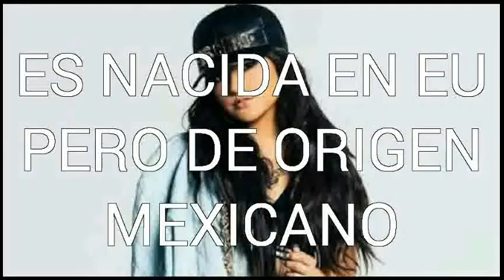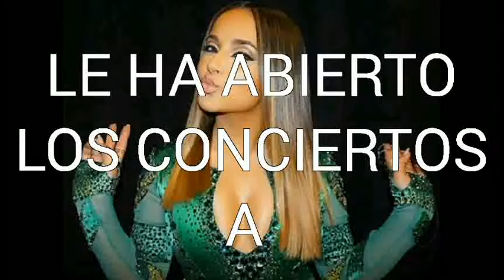COSAS QUE NO SABIAS DE BECKY G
Informacion y fotos